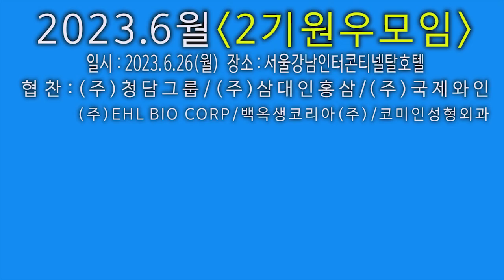[단체소식] 2기원우회#초대가수이진관,정은출연 단합과시!!(2023.6.26)